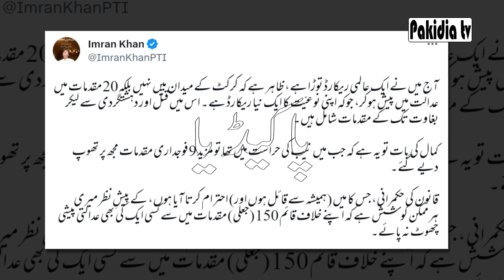Jahangir tareen launched his news l Istehkam pakistan party I Imran Kahn Latest